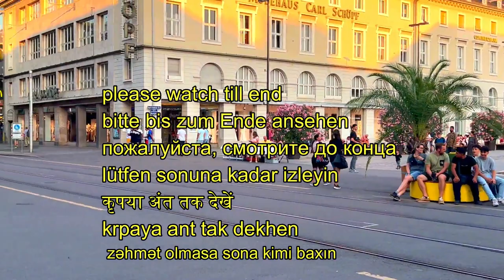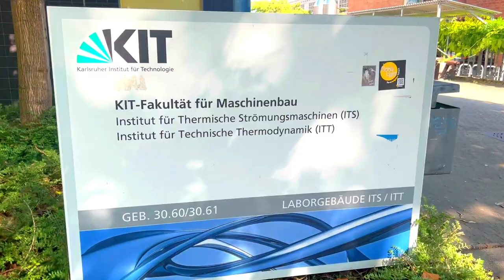𝐊𝐈𝐓 𝐊𝐚𝐫𝐥𝐬𝐫𝐮𝐡𝐞 | 𝐓𝐨𝐮𝐫 | 𝐖𝐚𝐥𝐤𝐢𝐧𝐠 | travel | Europe Tour | Sc | 4k | Drone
𝐊𝐈𝐓 𝐊𝐚𝐫𝐥𝐬𝐫𝐮𝐡𝐞 | 𝐓𝐨𝐮𝐫 | 𝐖𝐚𝐥𝐤𝐢𝐧𝐠  | travel | Europe Tour | Sc | Park

KIT 𝐊𝐚𝐫𝐥𝐬𝐫𝐮𝐡𝐞 | 𝐂𝐢𝐭𝐲 𝐓𝐨𝐮𝐫 𝐊𝐚𝐫𝐥𝐬𝐫𝐮𝐡𝐞  𝐆𝐞𝐫𝐦𝐚𝐧𝐲 | 𝐄𝐭𝐭𝐥𝐢𝐧𝐠𝐞𝐫 𝐓𝐨𝐫 𝐊𝐚𝐫𝐥𝐬𝐫𝐮𝐡𝐞 | 𝐖𝐚𝐥𝐤𝐢𝐧𝐠 𝐈𝐧 𝐊𝐚𝐫𝐥𝐬𝐫𝐮𝐡𝐞
Karlsruhe
Kit
Deutschland
Germany
walking
trading
trace
travelling
tour
guide
city view

Karlsruhe
Karlsruhe is a city in southwestern Germany
here i covered Mainrailway station,KIT University,Karlsruhe Palace ,Botanischer Garten,  Marktp;latz Karlsruhe Pyramid,Pfarrkirche St. Stephan
,Kaiserstraße,Schlossgarten,Grossherzog Karl-Friedrich Denkmal,Ettlinger Tor Sopping center and more .

karlsruhe 4k,k
arlsruhe zoo,
zoo karlsruhe,
karlsruhe 2022,
karlsruhe city,
karlsruhe tram,
karlsruhe night,
karlsruhe palace,
schloss karlsruhe,
karlsruhe almanya,
karlsruhe germany,
karlsruhe alemania,
turmberg karlsruhe,
karlsruhe turmberg,
karlsruhe allemagne,
stadtbahn karlsruhe,
karlsruhe stadtbahn,
karlsruhe travel,
karlsruhe innenstadt,
karlsruhe straßenbahn,
kombilösung karlsruhe,
karlsruhe travel guide,
karlsruhe public transportkarlsruhe zoola indiaindia vlogindia travelIndiaeurope tour from indiaeurope travelEurope tourgermany facts